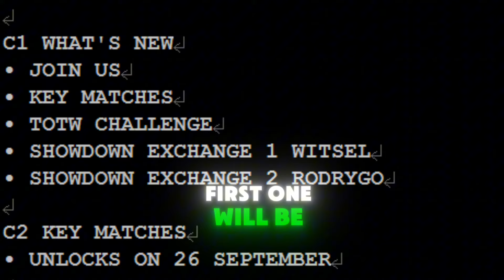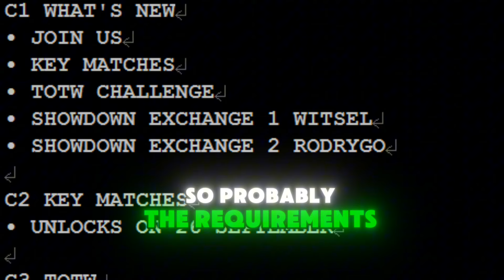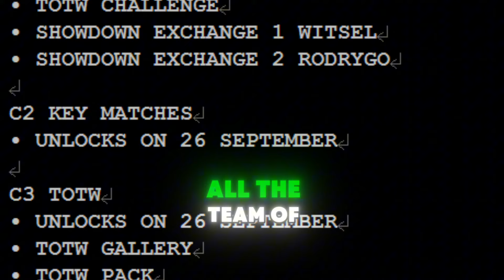MARKET INVESTMENT ! FOOTBALL CENTER, TOTW & POTM EVENT 🔜